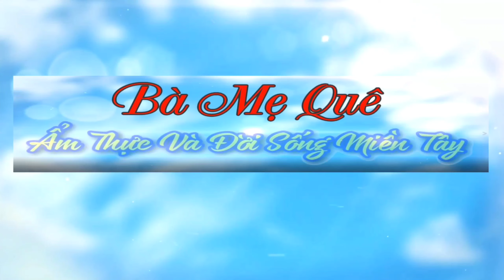Hết Nồi Cơm Với Món SƯỜN CHAY RAM MẶN |Bà Mẹ Quê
♨️ Rất cảm ơn quý cô bác đã xem video. Em xin chúc quý cô bác luôn có những bữa chay thật ngon miệng.
♨️ Quý cô bác muốn xem nhiều món ăn chay hơn thì bấm vào đường link bên dưới ạ 👇👇
©️ Bản quyền và video thuộc về Bà Mẹ Quê. Cấm sao chép Reup với mọi hình thức.